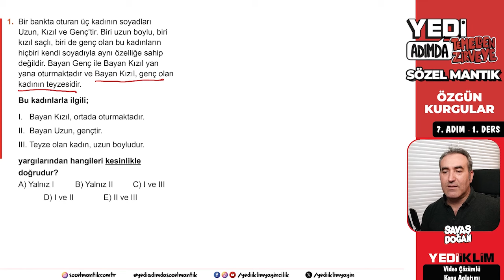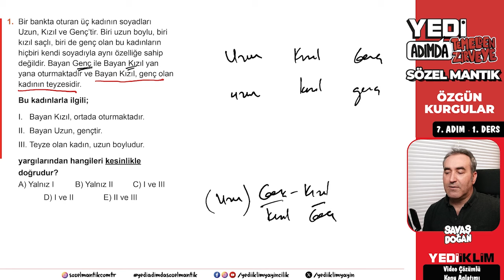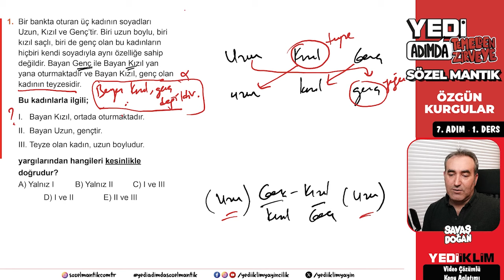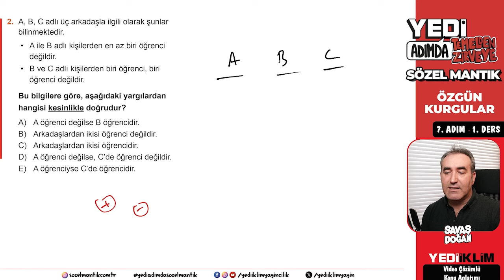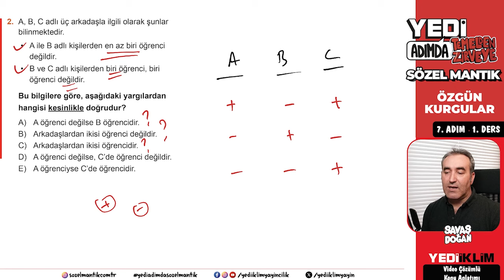7. Adım Özgün Kurgular Hakkında Özgün Kurgular 1. Ders 1. ve 2. Soru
2024 KPSS Konu Anlatımları ve Soru Çözümleriyle ATANACAKSIN!
Savaş DOĞAN Hocamız ile Sözel Mantık Videoları Sizlerle

Kitabı Temin Edebilmeniz İçin Linki :
'ÇOK YAKINDA'